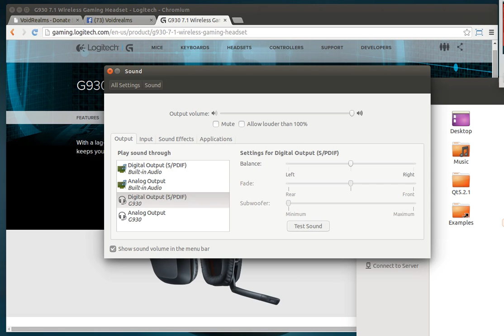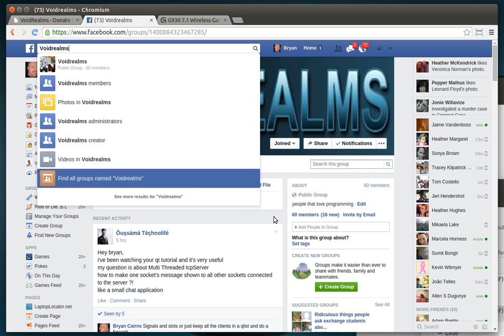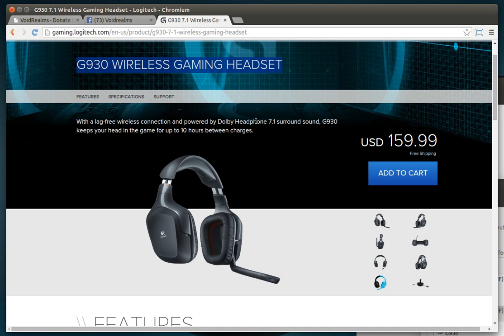Funded for another year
Yay Voidreams was funded for another year, join the facebook group, and testing my new headset.